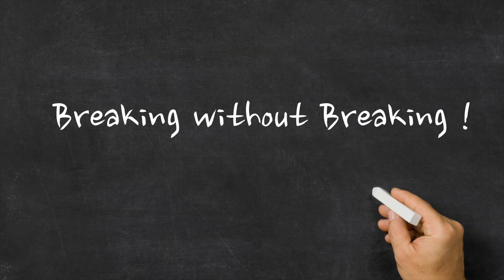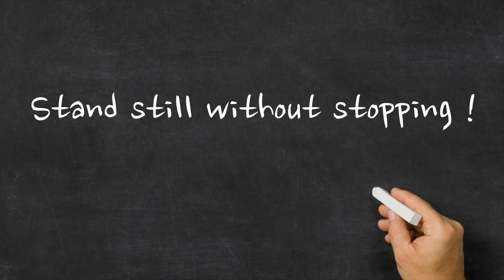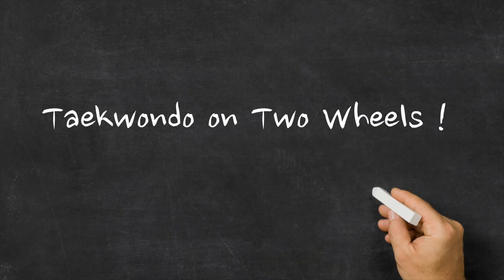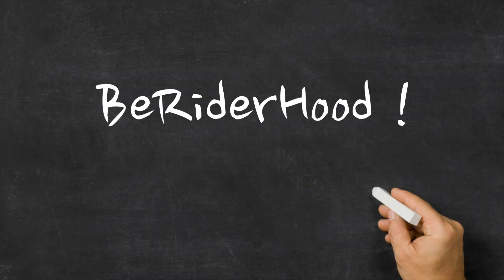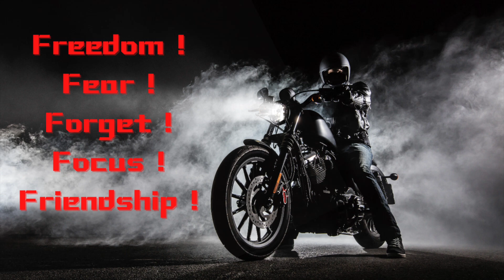Top5 reasons loving motorcycle丨Top5 benefits of riding丨True love for motorcycle丨Why two wheels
Chinese Motocycle lover "BEAN" who's been living in Philippines for 9+ years.
Starting from ZERO both on riding and motovloging, growing up little by little.
Due to typo, there is a Title mistake in this video,  " Breaking without Braking" is the corrected one, sorry for this.

Top5 reasons loving motorcycle丨Top5 benefits of riding丨true love for motorcycle丨bad words about motorcycle丨F?words about motorcycle丨reasons for riding motorcycle丨passion for bigbike丨fwords outta motorcycle丨why two wheels丨why I love motorcycle丨is it wothy riding motorcycle丨risk of two wheels丨motorcycle bad words丨love or hate motorcycle
My stuff:
🛵Bike model:    YAMAHA XSR155 (for practicing skill) currently
                             Triumph Trident 660 (Matt Jet Black & Silver Ice) will arrive in coming July 2021
⛑Helmet:      Schuberth C3 Pro & Bell Bullitt Carbon ACE BLACK JACK
🧤Gloves:       Komine GK-244 Supreme Protect Cooling Mesh
🧥Jacket:       Komine JK-1141 Protect M-Parka-TEN HR
👖Pants:        Taichi RSY256 Crossover Mesh
📷Camera:     GoPro Hero 4&7 , Insta 360 One X2, Pentax K1, iphone XS MAX
🧑‍💻Editing tools:   Mcbook air, FCPX , Insata360 studio 2021, Lightroom, Photoshop, CANVA,  Audiio,Pikbest
Other Place to find me :
                    (B站同步上传，带中文字幕）